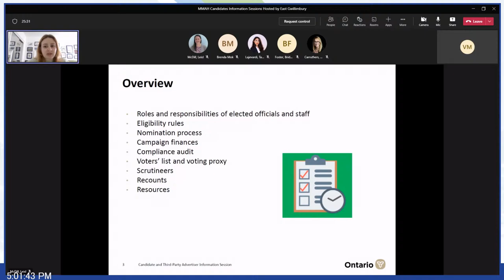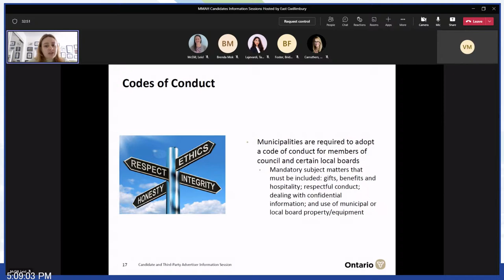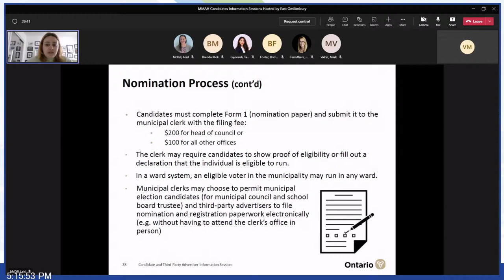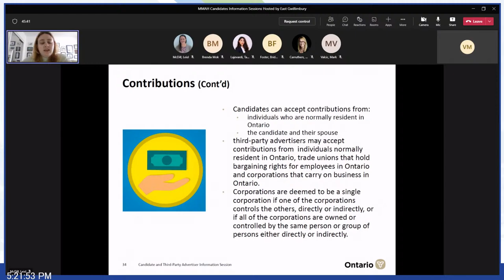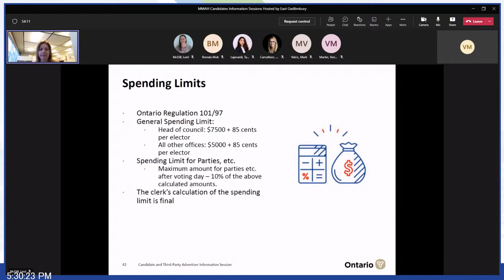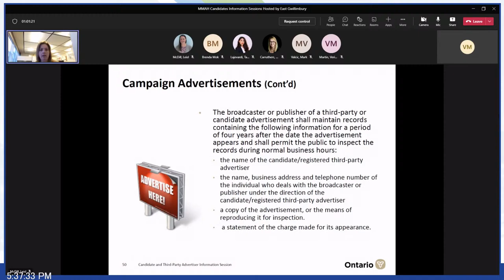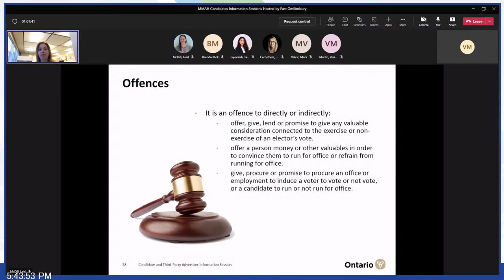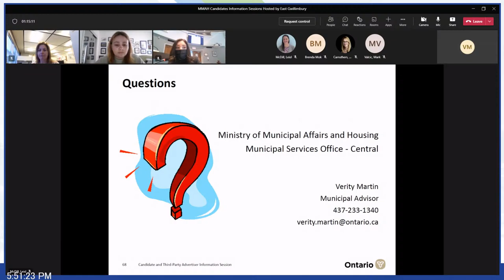Candidate Information Sessions - #1